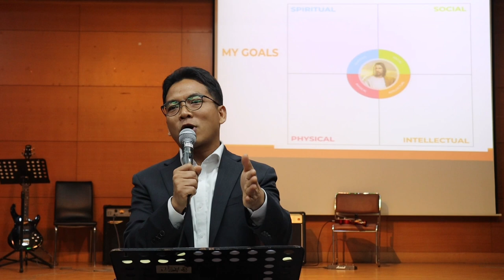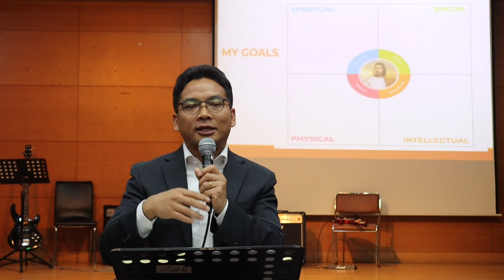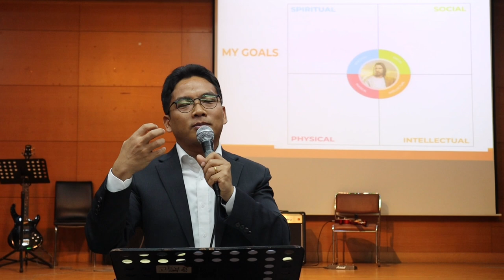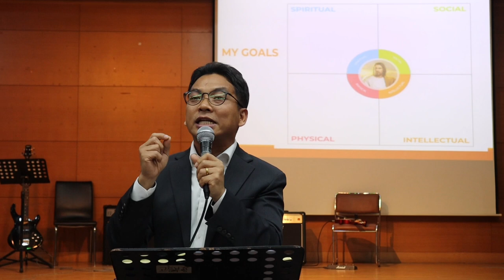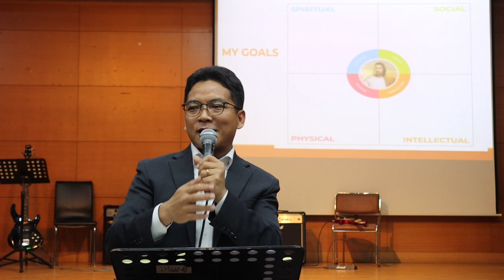Ihtunna ciangciang panin Mainawh Ciat Ni || Phil 3:12-16 || Za Mung || April 23, 2023